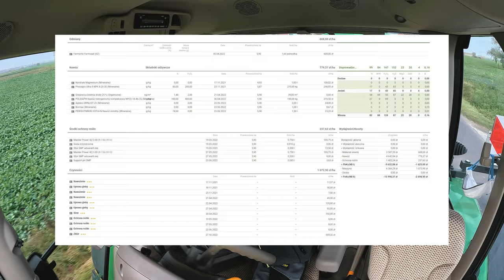Żniwa kukurydziane! OPŁACALNOŚĆ UPRAWY. Jakie poniosłem koszty? | VLOG #67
►Sprzęt do nagrywania:
- Panasonic Lumix GH5 MK II

Miłego oglądania!